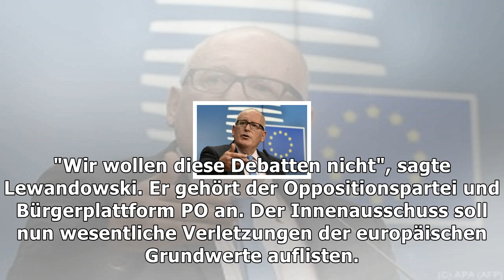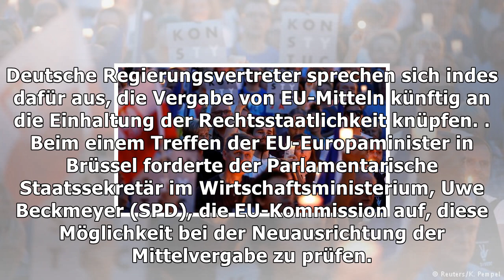Polen: eu-parlament bereitet verfahren gegen polen vor | Nachrichten Deutschland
Polen: eu-parlament bereitet verfahren gegen polen vor
Das EU-Parlament hat erhebliche Zweifel an der Rechtsstaatlichkeit Polens. Mit breiter Mehrheit stimmten die EU-Abgeordneten in Straßburg dafür, eine formale Überprüfung vorzubereiten. Bedenken bereiten ihnen insbesondere die Justizreformen in dem Land sowie Eingriffe in die Medien- und Versammlungsfreiheit durch die Regierungspartei PiS. Es drohe "eindeutig ein schwerwiegender Verstoß gegen europ...